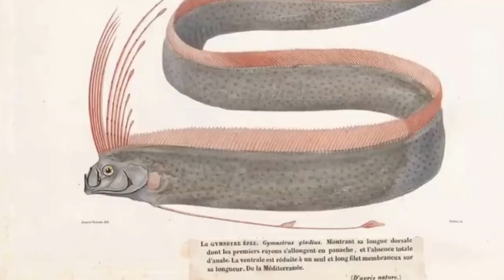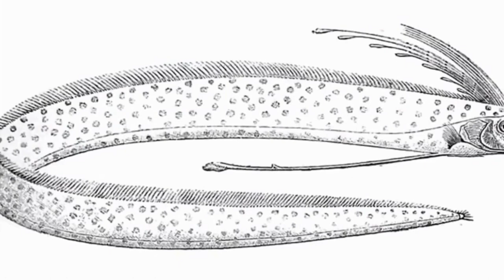Weird Creatures That Inhabit the Depths of the Ocean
Have you ever wondered what creatures might exist on other planets? Well, you might be surprised to learn that some of the most otherworldly-looking beings can actually be found right here on Earth – in the depths of our oceans. In this video, we'll take you on a journey to explore the strange and fascinating creatures that inhabit the ocean's depths, and that often look like they belong on a different planet. You'll discover the unique adaptations that allow these creatures to survive in such extreme environments, from glowing tentacles to bioluminescent bodies. We'll introduce you to deep-sea monsters, extraterrestrial oddities, and the weirdest sea creatures that resemble alien life. Get ready to be amazed by the bizarre and mysterious creatures that call the ocean home!